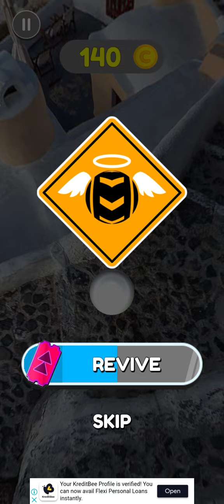Going Ball game play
Going Ball game play //Going Ball game
Trending gaming videos//Going Ball tournament